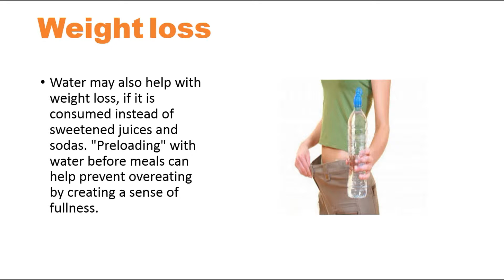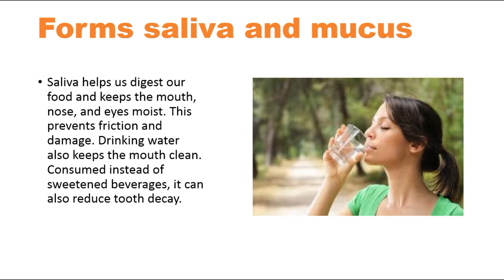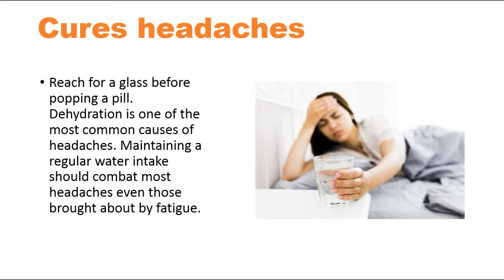Top Health Benefits to Drink More Water😇🙏👍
Welcome to Healthy Keynote. We aim to make a community where in every single individual stays healthy and lives a healthy life. We always create a unique combination of every remedy to enhance the effectiveness of those Ayurveda and natural remedies
Today we will discuss the top ten health benefits of consuming warm water. It is recommended that you start your day with a fresh glass of water each morning. We all know that water is essential to our daily lives. It helps us to feel good, look good and helps our body to function properly. Research has shown that water helps to rid your body of toxins, keeps you healthy and keeps you looking young. To improve the detoxification process, add the juice of one half of a lemon to your warm water prior to consuming it.